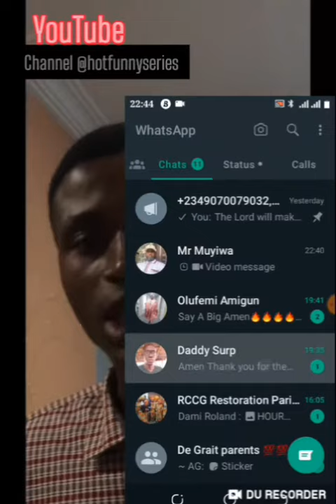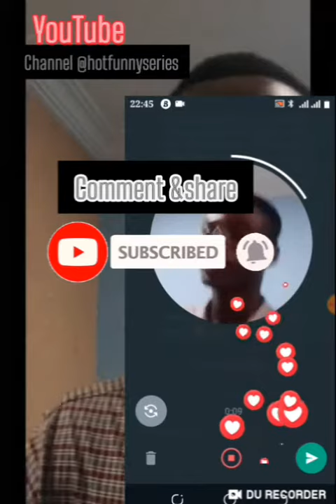This video is only for WhatsApp users, 2023 update That people don't know #100